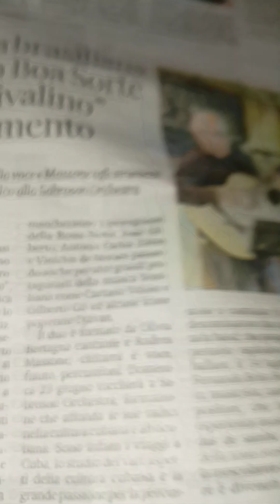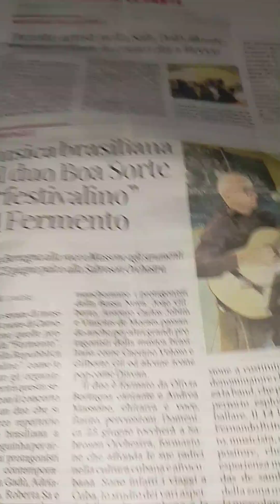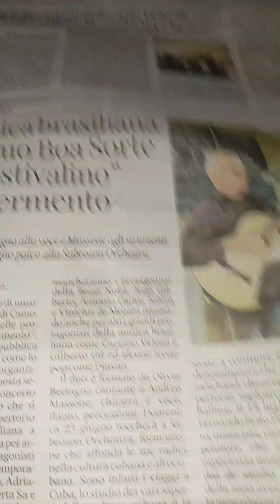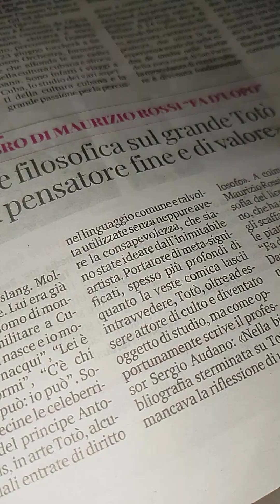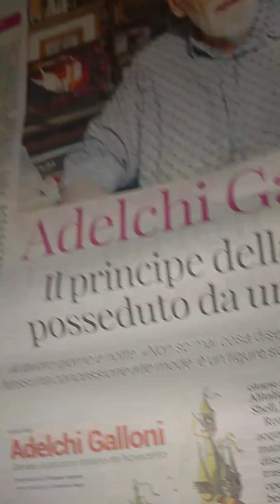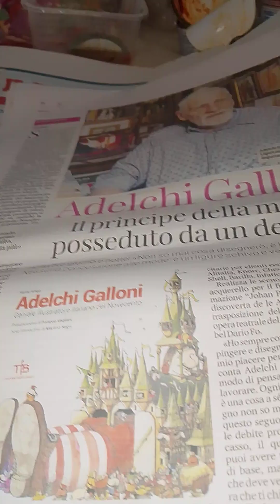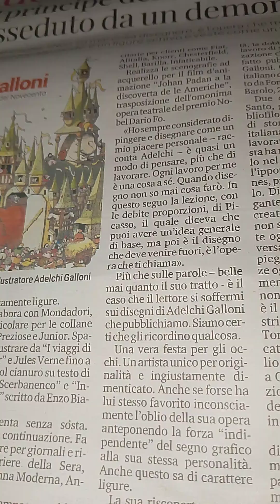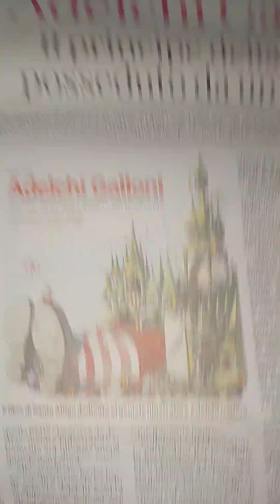Secolo xix del 16-6-2024. le pagine della cultura e dello spettacolo